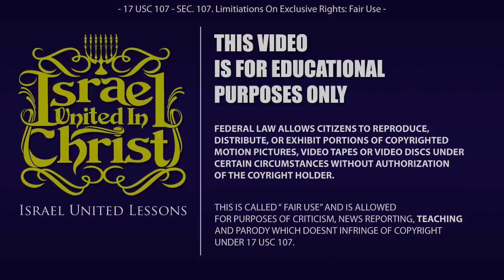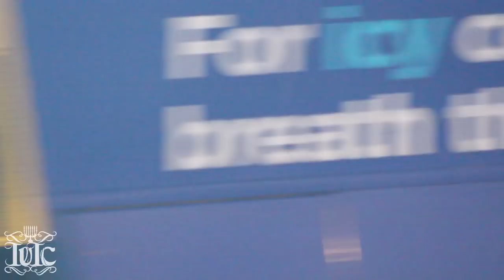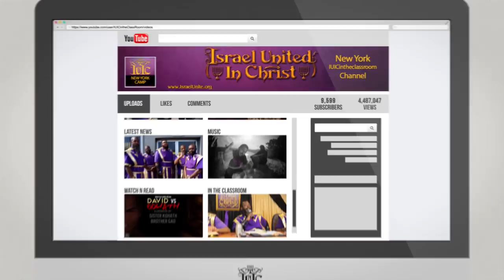The Israelites: Rebuking Whoredom at Twilight